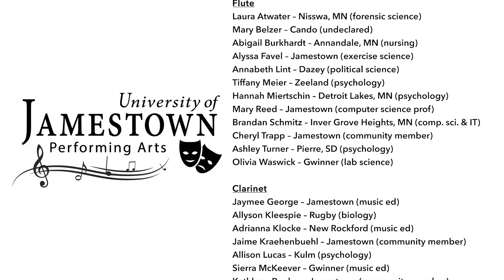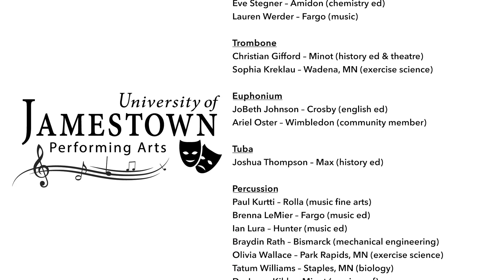"Highlights from Brave" [Patrick Doyle] performed by UJ Wind Ensemble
The University of Jamestown Wind Ensemble performs "Highlights from Brave" during the "Monsters & Mayhem" Pops Concert.

The music in this piece is composed by Patrick Doyle and the arrangement is by Sean O'Loughlin.

All music shared by University of Jamestown on this channel is either in the public domain or has been licensed by YouTube for publication.